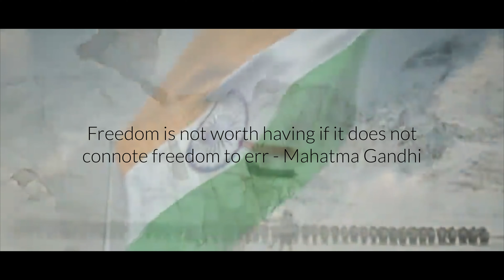Teri Mitti || Barath Hum ko || Cover Song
Teri Mitti || Barath Hum ko || Cover Song by

Concept & Harmony Arrg: Shajimon C
Keys: Remo Hutton
Violin: Nidhin Itty Pothen
Audio & Video: Rejoy V